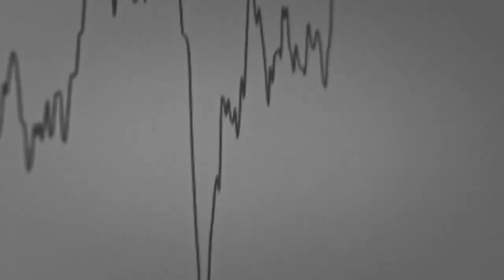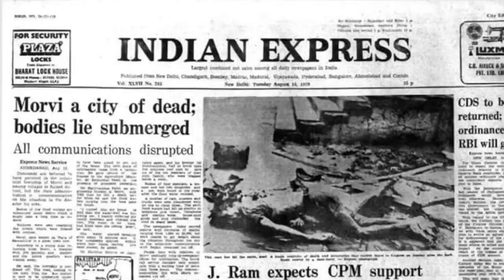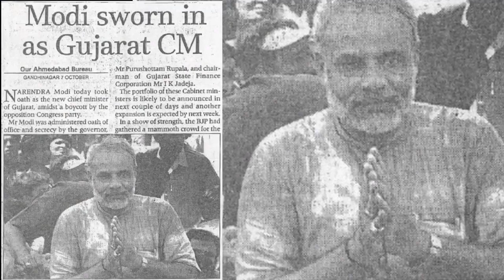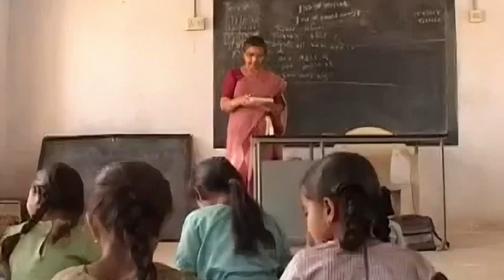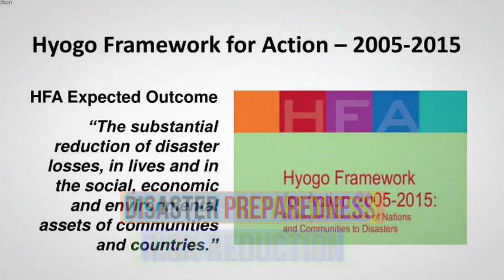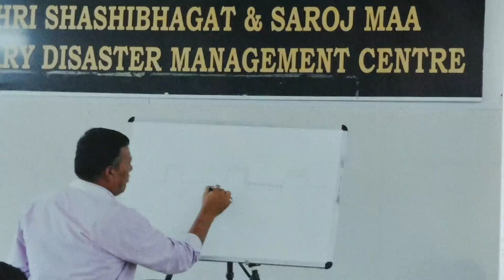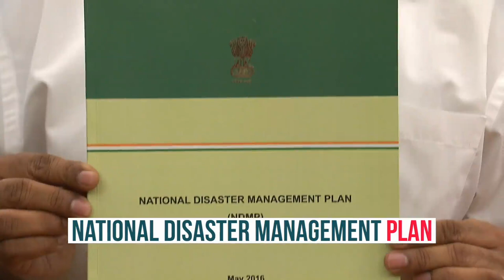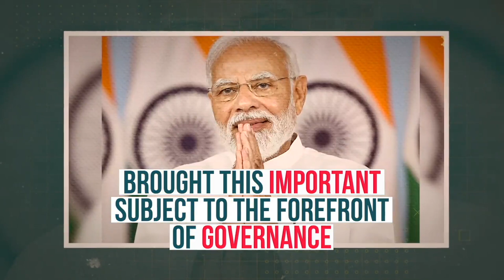"Resilient India: How PM Modi Transformed India's Disaster Management Paradigm."